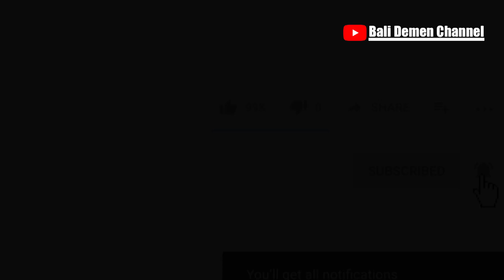NAPAK PERTIWI IDA RATU MAYUN-MERAJAN AGUNG PURI PEJENG 2020